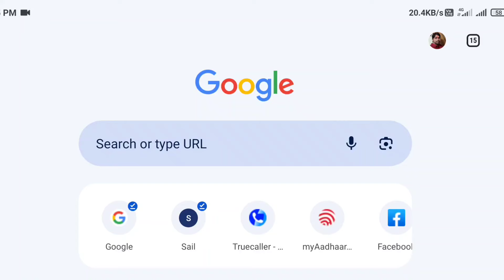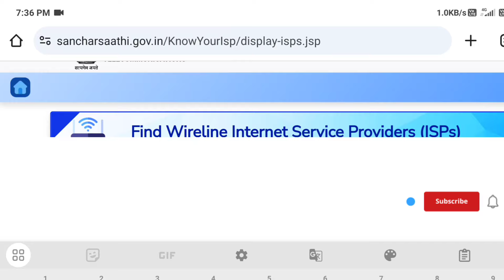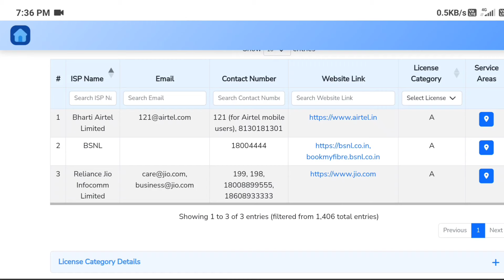free wifi connection at home 2024/wifi connection kaise le/sanchar sarathi portal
Hello Dosto,
Mera Name "Rakesh Kumar" hai .Mai Chhattisgarh ke Durg city Se Hu.
Maine Apni Study's Puri Kar li hai. Or ab mai ek Job Me Hu.

Dosto Is Channel par aap sabko
✨ Technical
✨ Technology
✨ Govt schemes & Update
✨ Educational
✨ EPFO update.

Etc. Jaisi video provide karunga.🙏

Aap sab ko is Tarah ki video me interest hai, or aap ko meri video Pasand aati hai to
Sath hi Channel ko 🙏Share 🙏 jarur Kare taki or logo tak bhi information Pahuch Sake.

Your Queries 💁🏻.